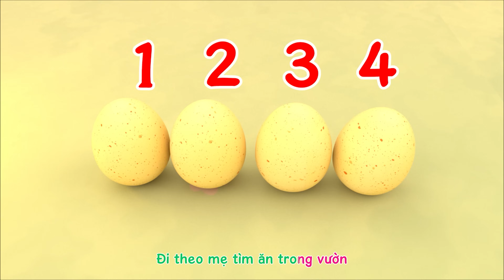Nhạc Thiếu Nhi Remix: Cá Mập Con | Phim Hoạt Hình Vui Nhộn Hay Nhất Về Cá Mập Cho Bé Yêu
Nhạc Thiếu Nhi Remix: Cá Mập Con | Phim Hoạt Hình Vui Nhộn Hay Nhất Cho Bé Yêu
Lời Bài Hát :
Cá mập con,
doo doo doo doo doo doo.
Cá mập con,
Cá mập con,
Cá mập con!

Cá mập mẹ,
Cá mập mẹ,
Cá mập mẹ,
Cá mập mẹ!

Cá mập ba,
Cá mập ba,
Cá mập ba,
Cá mập ba!

Cá mập bà,
Cá mập bà,
Cá mập bà,
Cá mập bà!

Cá mập ông,
Cá mập ông,
Cá mập ông,
Cá mập ông!

Cùng đi săn,
Cùng đi săn,
Cùng đi săn,
Cùng đi săn!

Nào chạy mau,
Nào chạy mau,
Nào chạy mau,
Nào chạy mau!

Thật là may,
Thật là may,
Thật là may,
Thật là may!

Vậy là hết,
Vậy là hết,
Vậy là hết,
Vậy là hết!
Bon Bon Music là kênh Youtube chuyên về những bài hát dành cho trẻ em từ 1 đến 5 tuổi. Với những bài hát sôi động, vui tươi, đầy màu sắc trẻ thơ. Phim hoạt hình với màu sắc tươi sáng kết hợp với cùng giai điệu nhạc thiếu nhi vui nhộn giúp các bé phát triển các kỹ năng cơ bản như vận động, ngôn ngữ, kỹ năng xã hội và nhiều hơn nữa.
🎧 Chúc các Bé nghe nhạc & Ca Hát Vui Vẻ !
Nếu có bất kỳ vấn đề về bản quyền/tác quyền.
Chúng tôi luôn luôn mong muốn được đồng hành với các bạn.
Bản Quyền " Bon Bon Music " Thuộc Về Công Ty Cổ Phần Truyền Thông Và Công Nghệ Vega.
Vui lòng : Không sao chép nội dung dưới bất kỳ hình thức nào khi chưa được sự đồng ý.
Địa Chỉ : tòa CT2 C14 Bắc Hà, Trung Văn, Nam Từ Liêm, Hà Nội